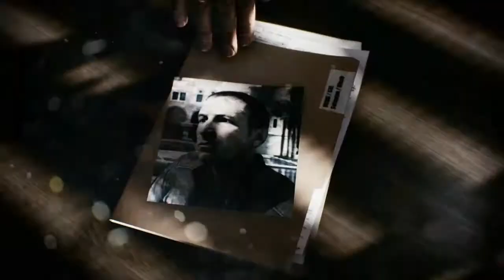Battlefield 3 Campaña en Castellano (PC). Episodio 2 - Operación Swordbreaker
Campaña completa en Castellano del Battlefield 3 comentada.
Los gráficos están en Ultra para el que le interese.